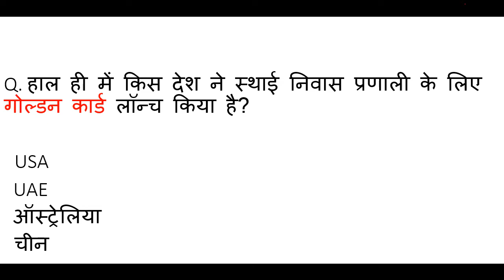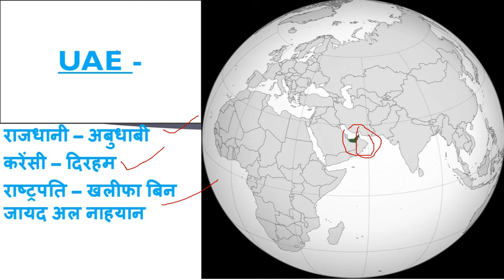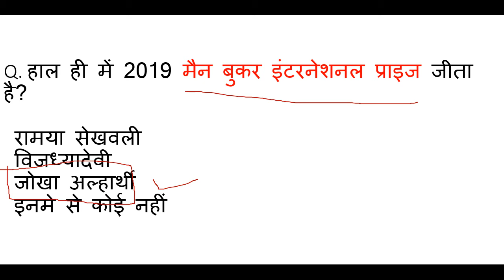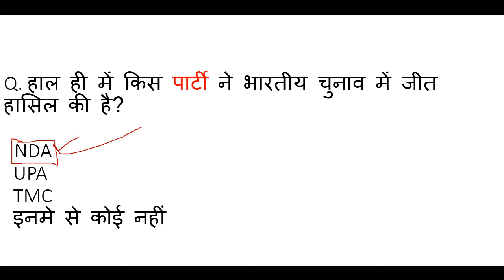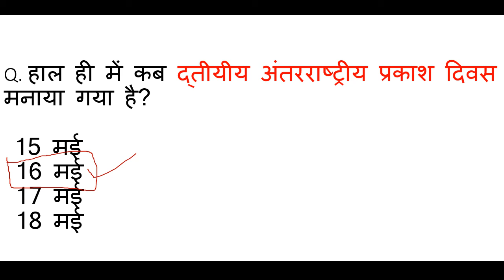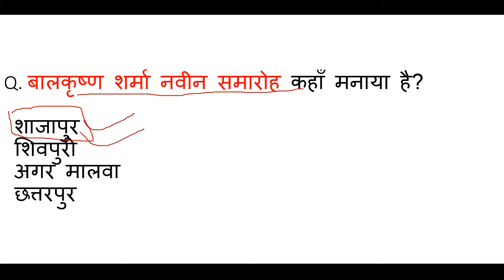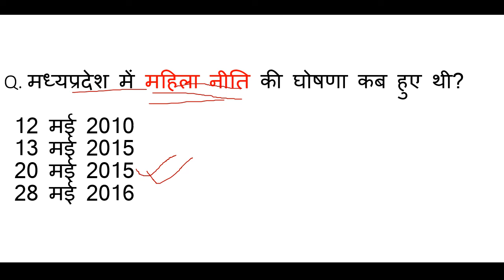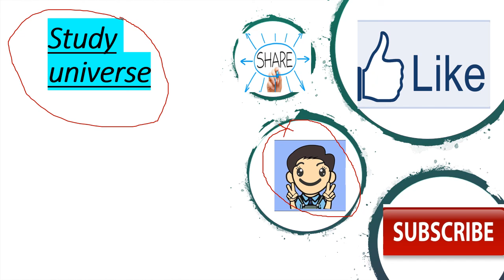Madhya Pradesh : Latest Current Affairs,MP Daily Current Affairs,mp current affairs 2019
this channel was given you a information about madhya pradesh and india and other knowladge about current affairs and some other things. jay hind jay madhya pradesh. आज है 24 मई 2019 और जितने भी इम्पोर्टेन्ट questions बन सकेंगे सभी आप तक लेकर आये हैं। हमारी एक ओर सीरीज जो से रिलेटेड है बो देखना न भूलें उसमे हम आपको हर जिले के बारे में संपुर्ण जानकारी देंगे। और जितना हो सकेगा आपको हर जिले की छोटी से छोटी बात लेकर आएंगे । साथ ही आपको बता दूं कि मैं रोज GK & GS का एक एपिसोड लेके आते है जिसमे हम मध्यप्रदेश, भारत, साथ ही वर्ल्ड के बारे में रोचक जानकारी आप तक लेके आते है उनसे रिलेटेड फैक्ट्स भी अब तक लाने की कोशिश करते हैं। और वीडियो की बहुत ही ज्यादा शॉर्ट और स्वीट तरीके से पेश करते है ताकि आपका समय ज्यादा न लेते हुए अपनी बात आप तक पहुँचा सकूं। और अपना प्यार मेरे वीडियोस को देते रहिये मेरा सबसे बड़ा उद्देश्य यही है कि जो जानकारी आप तक पहुचे बहुत ही शुद्ध और सटीक हो ताकि आप कंफ्यूज न हो। आप मेरे वीडियोस की मदद से एग्जाम की तैयरी कर सकते हैं। और साथ ही आपके knowledge के लिए बहुत जरूरी है। और MADHYAPRADESH के बारे में कही भी इसी जानकारी किसी भी यूट्यूब चैनल पर नही मिलेगी क्योंकि मैं अपने वीडियोस में बताई जानकारी को रोज ही अपडेट के साथ आपके सामने पेश करता हूं आशा है आपको ये वीडियो पसंद आया होगा आप मेरे चैनल को सब्सक्राइब करें और videos को लाइक शेयर करना न भूलें।। हम आपको डेली करंट अफेयर्स के साथ साथ exams की भी तैयरी कर रहे है आप MPSI,MPPOLICE,SSC,MPGK,DAILYCURRENTAFFARIS,CURRENTAFFAIRS,MPPATWARI,MPSAMVIDA,MP के बारे में सईद पैड सकते ये क्वेश्चन आपके एसएमस के लिए बहुत इम्पोर्टेन्ट हैं।